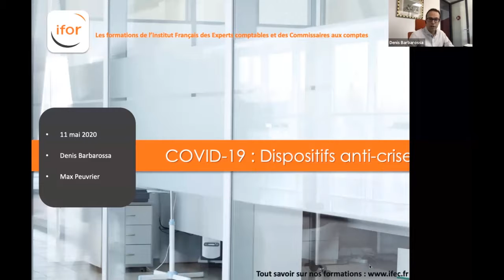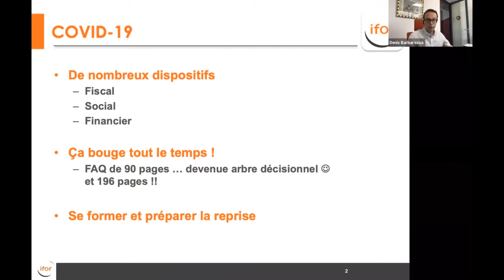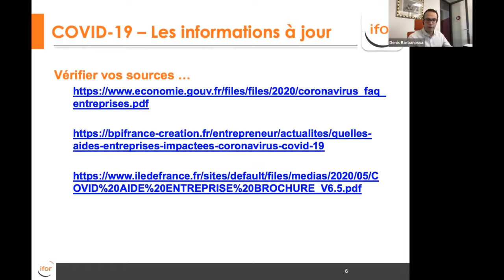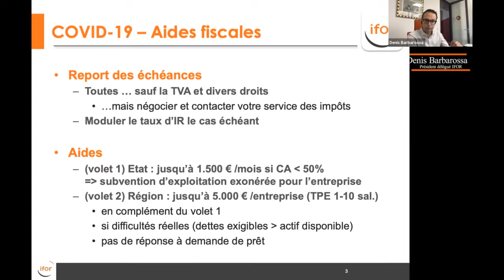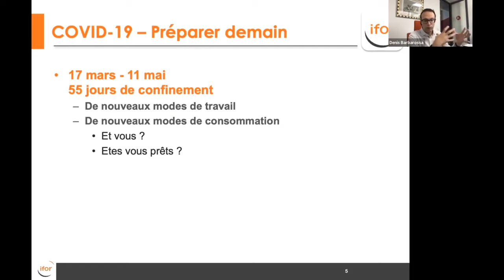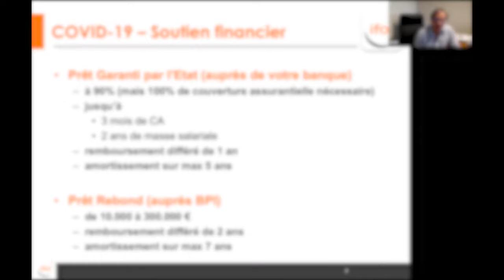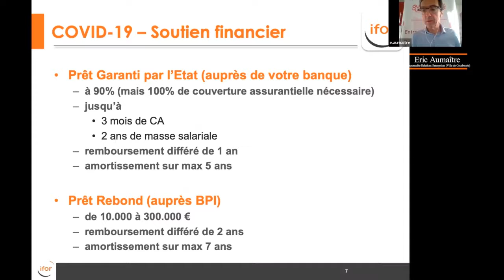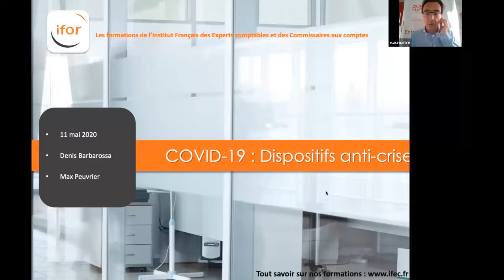WEBINAR - Covid-19: Quels dispositifs et financements puis-je activer pour surmonter la crise ?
Ce webinar a été organisé le 11 mai 2020 par le Guichet Unique de l'entrepreneuriat et le service Commerce de Courbevoie et s'adresse aux commerçants et artisans confrontés à la crise du Covid-19.

Il est animé par Didier Barbarossa, Expert-Comptable et Commissaire aux Comptes, et Max Peuvrier, Président du Comité de Financement des entreprises – Conseil Supérieur de l’Ordre des Experts-Comptables.

Les thèmes abordés :

- Quels dispositifs, aides et financements puis-je activer pour surmonter la crise ? : les reports d’échéance d’impôts, le fonds de solidarité, les aides du Conseil de la protection sociale des travailleurs indépendants (CPSTI), les prêts garantis par l’État ou autres possibilités de financement…
- En quoi le e-commerce peut-il booster la reprise de mon activité ?

En partenariat avec l'Ifec (Institut Français des Experts-Comptables).